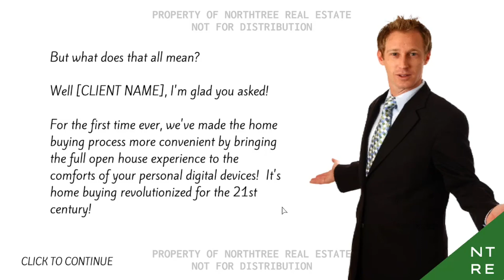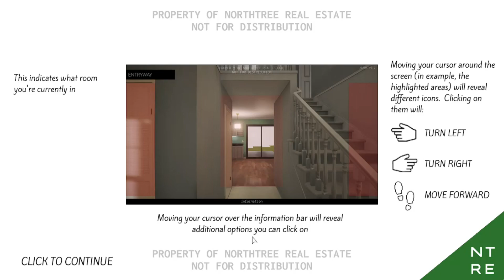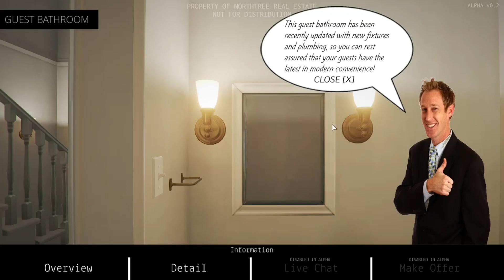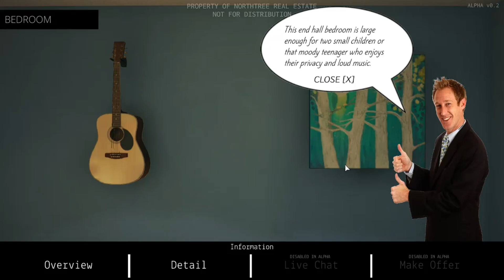(PC/Let's Play) The Open House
Track: Ready Aim Fire And Montauk Point
ISRC: US-UAN-11-00621